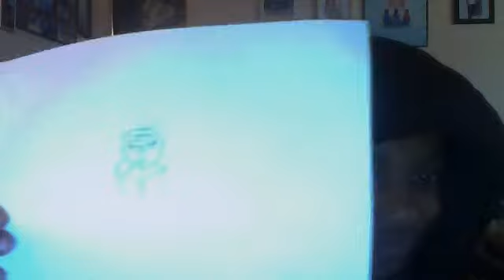how to draw pain from naruto